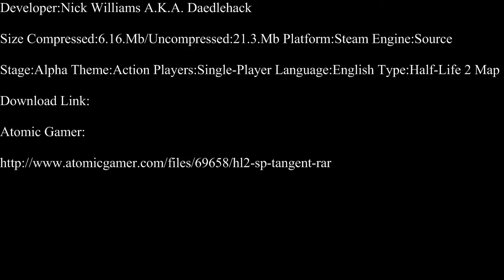Half-Life 2-Tangent Part 1